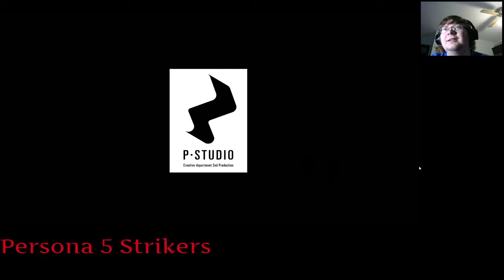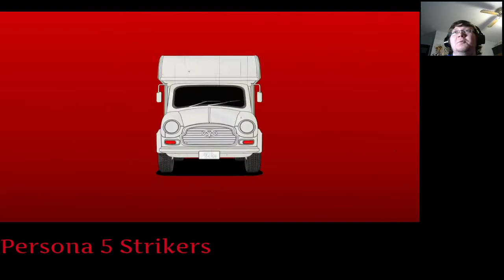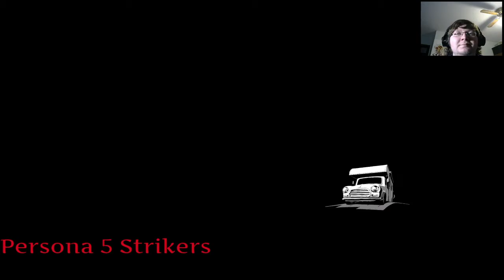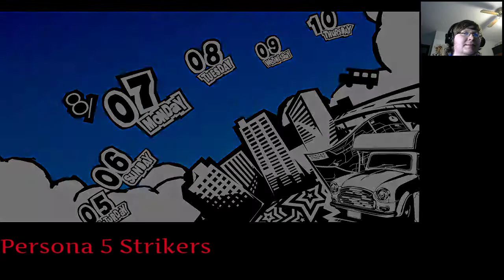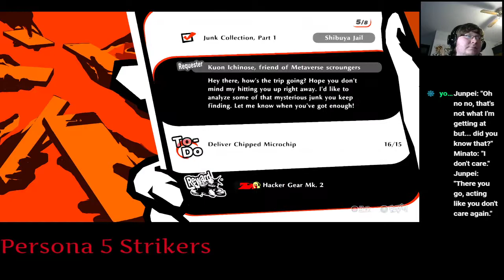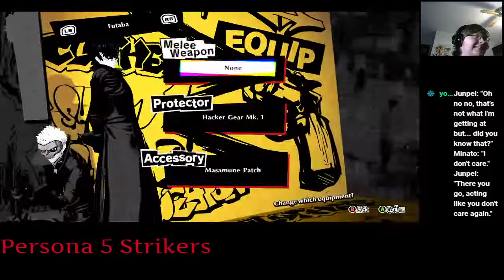The Road Trip Continues! Persona 5 Strikers Episode 29